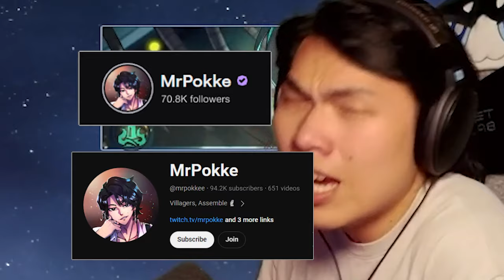I PLAYED ELDEN RING FOR THE FIRST TIME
In this video, MrPokke will be playing Elden Ring for the first time. Watch as he slowly loses his grip in this playthrough dying to Margit for 4 hours straight, and cooked by Godrick in the depths of hell.

Timestamps
0:00 Intro
0:34 Dented Start
1:05 Soldier of Godrick Boss Fight
1:18 Exploring
2:43 Erdtree Burial Watchdog Boss Fight
3:17 Goo-goo GA GA Exploration
4:22 Margit Boss Fight
10:33 Exploration and Dumb Deaths (Actually Dented)
17:17 Godrick Boss Fight
26:37 Outro